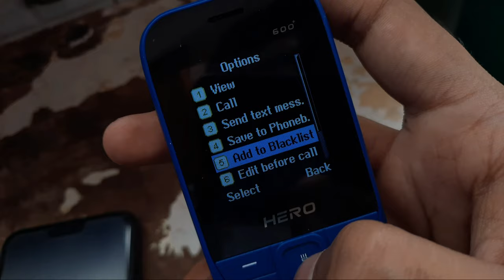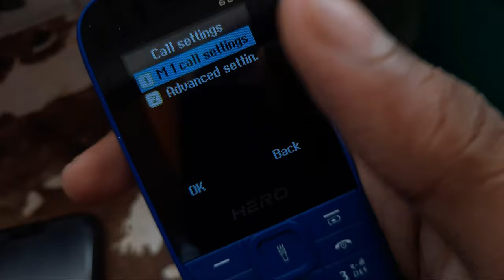Lava Keypad Mobile | Switch on Blacklist From call Setting Problem Solve Lava Hero 600 | A1 , Gem A9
Lava keypad Mobile | Switch on Blacklist From call Setting Problem Solve Button wala phone keypad mobile

Lava Hero 600 | A1 , Gem A9 ,

Send Me Screenshots Of Your Problem in instagram👇

Talk soon,
Abid Akay